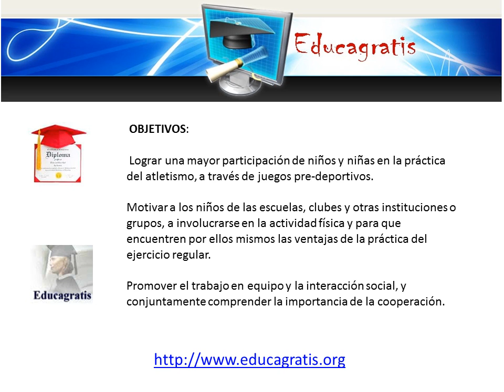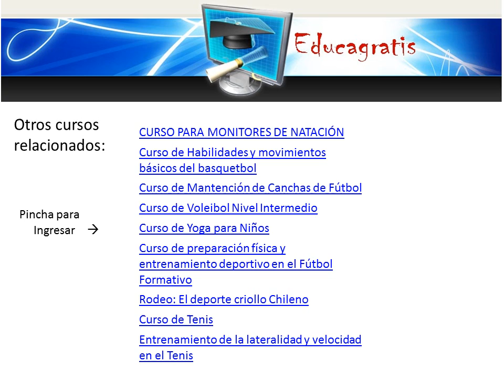Curso de Mini Atletismo